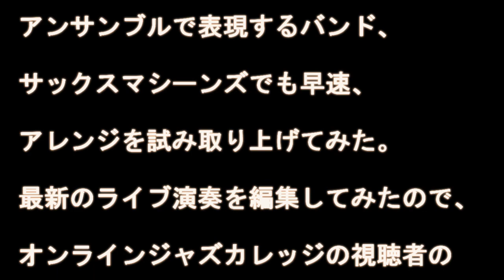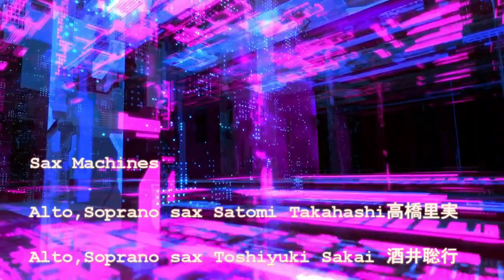vol.16 Kaerou Sax machines On line Jazz college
お待ちしています。菊地康正オンラインジャズカレッジ有料コースが開始されました。募集ページはこちらです。 ​

★楽譜のダウンロード希望の方は、菊地康正の On line Jazz collegeを
ともだち登録をお願いします。
登録すると、動画の楽譜ダウンロードほか、
素敵なプレゼントをもらえます。

菊地編曲作品販売ページは準備中です。

東京横浜名古屋大阪で、教室をやっています。

オンラインレッスンお申し込みはこちらです。

菊地康正の、サックスマウスピースリフェイス